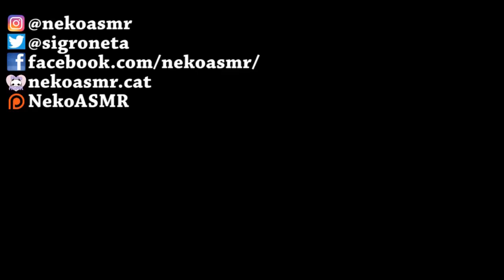Ear to Ear | Palabras cosquillosas otakus y japonesas | ASMR español y japonés 日本語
Si conocéis las referencias de las series, palabras y canciones que voy nombrando durante el vídeo decídmelo en un comentario! :)

Los vídeos de ASMR ayudan a la gente a dormir, aliviar el estrés y ansiedad. En mis vídeos encontraréis susurros, roleplay, lecturas,  y muchos sonidos cosquillosos!